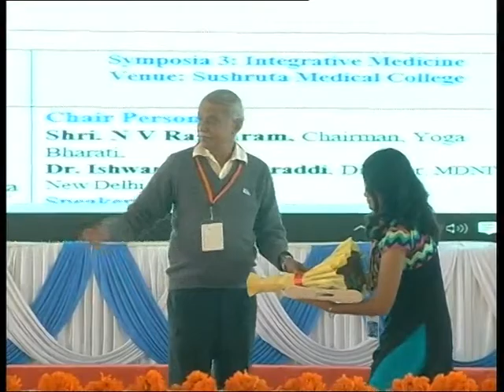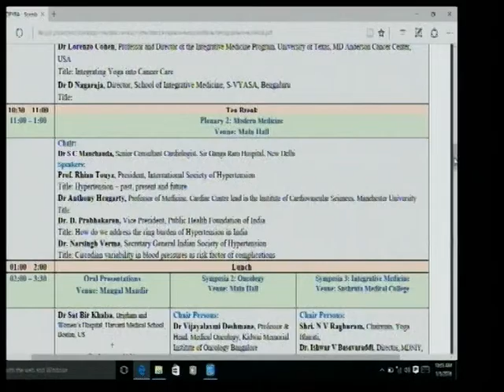INCOFYRA 5 1 16 2